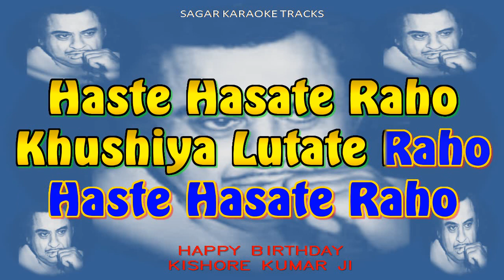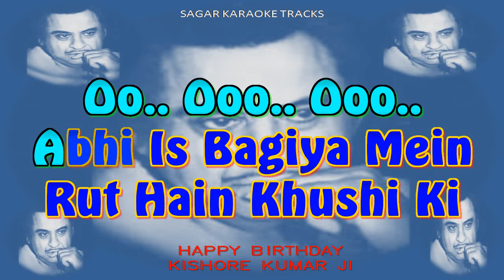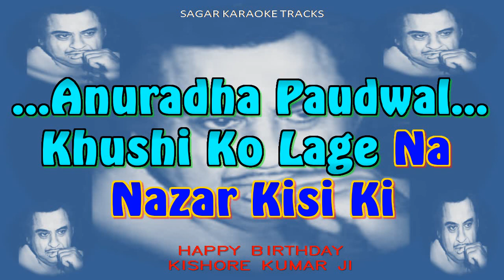HANSTE HANSATE RAHO - PAAP KO JALAKAR RAAKH KAR DOONGA - HQ VIDEO LYRCS KARAOKE BY SAGAR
Please Note My Bank Details:
IFSC: BARB0THLTEJ, MICR Code is 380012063, SEVING ACCOUNT, and You also Direct transfer Money on my Paytm No. is : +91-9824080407, Rajjan Sagar
Please Note My Bank Details: Rajjan Sagar A/C: 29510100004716, Bank: BANK OF BARODA, IFSC: BARB0THLTEJ, MICR Code is 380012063, SEVING ACCOUNT, and You also Direct transfer Money on my Paytm No. is : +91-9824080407, Rajjan Sagar
NOTE : कॉपीराइट के उल्लंघन, सामग्री / दृश्यों को डाउनलोड करने, फिर से अपलोड करने, उपयोगकर्ता के साथ पुन: संपादन या अन्य प्रकार के अनुचित उपयोग से कोई भी दायित्व उत्पन्न होता है तो इसके गंभीर परिणाम हो सकते हैं! आपके समर्थन,
प्रतिक्रिया और प्रशंसा के लिए धन्यवाद। मैं आपके लिये बेहतरीन विडियो कराओके ट्रैक्स लाता रहूँगा
और आशा करता हूँ कि आपको पसन्द आयेंगे ! आपका सागर कराओके ट्रैक्स
JEEVAN SUKH DUKH KA - PAAP KO JALAKAR RAAKH KAR DOONGA - HQ VIDEO LYRCS KARAOKE BY SAGAR
SINGER : KISHORE KUMAR & ANURADHA PAUDWAL
PAAP KO JALAKAR RAAKH KAR DUNGA